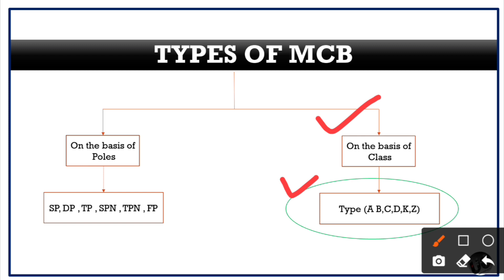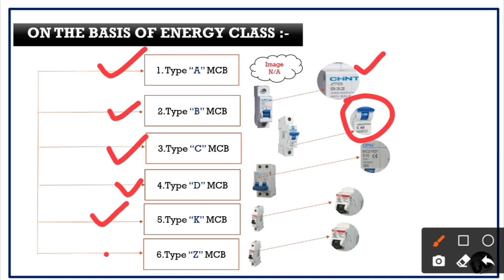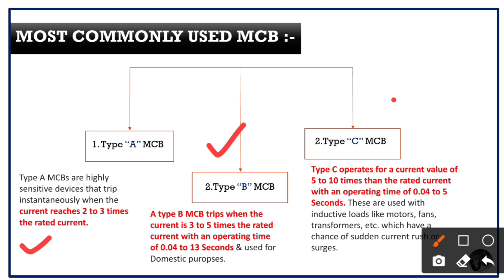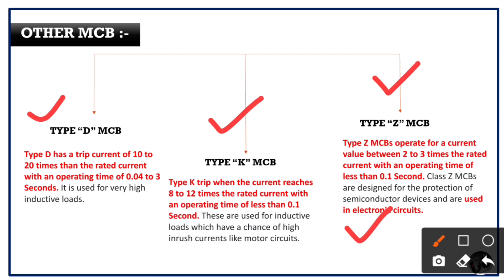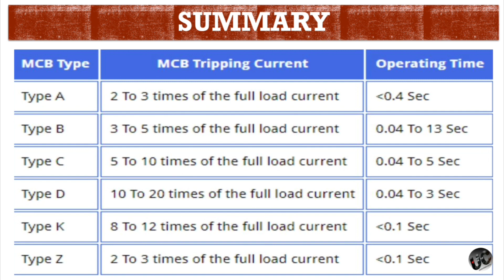Type of MCB | Types Of MCB | A Type MCB | B type MCB | C Type MCB | Z Type MCB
Types Of MCB | A Type MCB | B type MCB | C Type MCB |

MCB || MCB Types || Types Of MCB || MCB kitne type ke hote hain || Classification of MCB's ||Types Of MCB | A Type MCB | B type MCB | C Type MCB |

About this video :- Hello guys ,
In this video I have explained that what are the various types of MCB's available in the market and what are there uses according to their type.

Other Queries:-
d type,
 types of circuit breakers,
what is mcb,
mcb rating,
short circuit protection,
 circuit breaker,
mcb types, mcb,
miniature circuit breaker,
k type, z type,
b type, c type, types of mcb,
circuit breaker in hindi, mcb working,
what is the difference between type b c and d mcb, MCB class,
mcb tripping curve,
What type of MCB,
mcb trip in hindi,
mcb kitne type ki hoti hai,
mcb type in hindi,
mcb circuit breaker,
mcb breaker,
circuit breaker types,
and their uses, iti
MCB kya hota hai,MCB ka matlab kya hota hai,
MCB kaise kaam karta hai,MCB kese kam karta hai,Components of MCB,Working of MCB,
mcb types and their uses,mcb types tamil,mcb types in teluguu,mcb types and their uses in telugu,
mcb types in hindi,types of mcb,types of mcb in tamil,types of mcb box,types of mcb malayalam,
types of mcb in english,types of mcb in kannada,how many types of mcb,how many types of mcb in telugu,all types of mcb,how many types of mcb box,

( यह भी जानें )
Other Useful videos ( अपने knowledge के लिए एक बार जरूर देखें) :-

Keep Supporting Uniq Creator
Hope you will like the video.
My Gadgets :-

UNIQ CREATOR